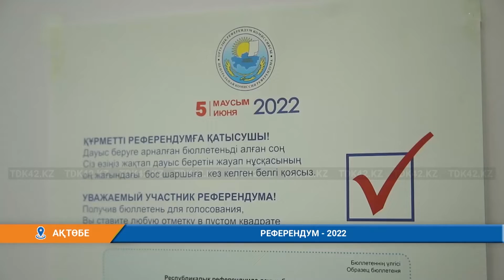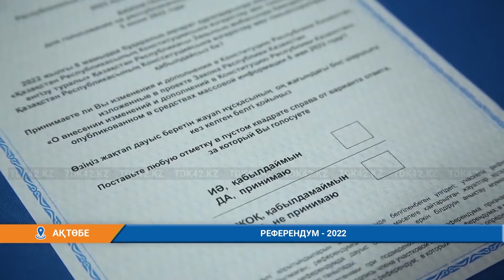РЕФЕРЕНДУМ 2022 АҚТӨБЕ 2